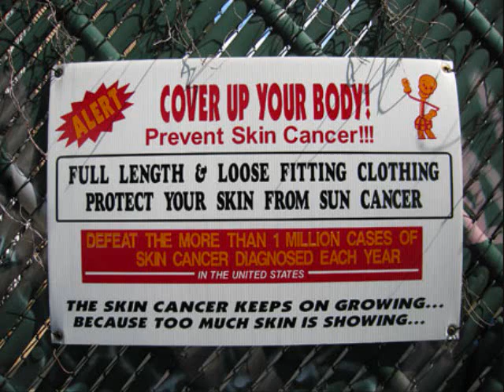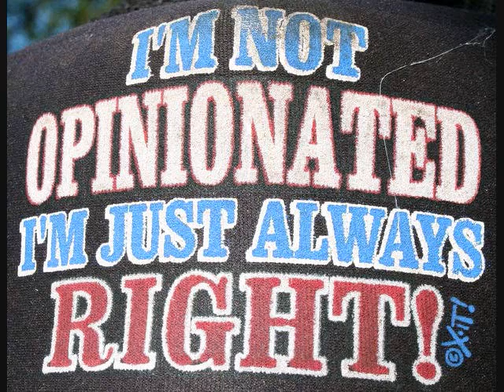Face Down Flash Movie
funny flash movie to the song Face Down